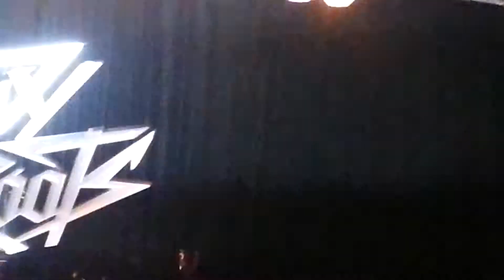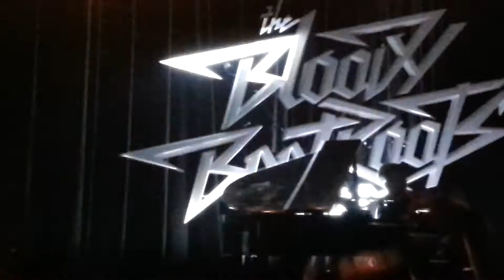The Bloody Beetroots Death Crew 77 @ The TLA 5/19/13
Always a good show!!